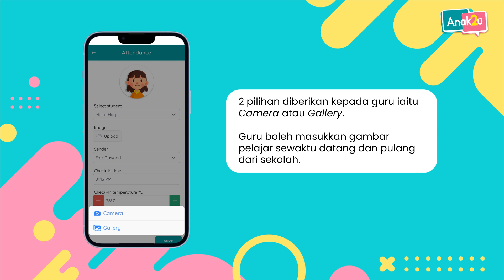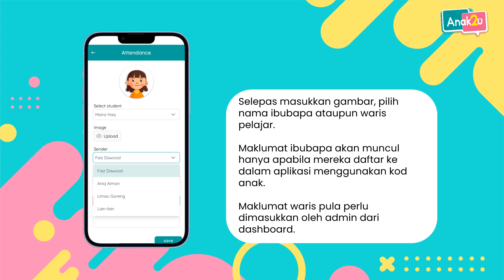Tutorial Guru Anak2U | Langkah Untuk Masukkan Rekod Kehadiran Pelajar Anak2U (8/13)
0:00 - Intro
0:10 - Pilih Kelas
0:19 - Butang Attendance
0:29 - Pilih Pelajar
0:38 - Akses Gambar
0:47 - Camera / Gallery
0:55 - Upload Gambar
1:05 - Maklumat Ibubapa
1:14 - Waktu & Suhu
1:23 - Kehadiran Berjaya
1:32 - Senarai Laporan
1:41 - Notifikasi
1:50 - Outro

Kami menyediakan sistem pengurusan dan aplikasi taska/tadika dan pendidikan awal kanak-kanak untuk memudahkan tugas guru dan pengetua disamping membawa ibubapa ke dalam persekitaran sekolah anak masing-masing.

Hubungi kami untuk penerangan lanjut !